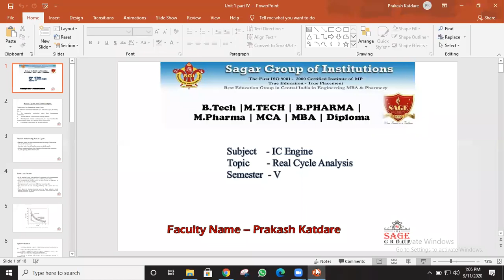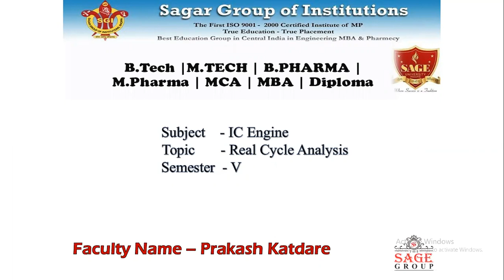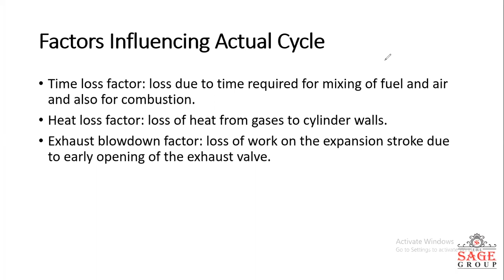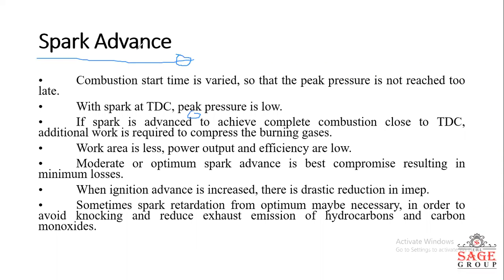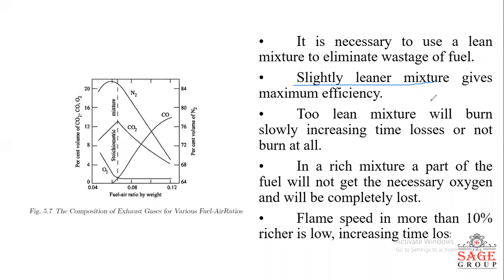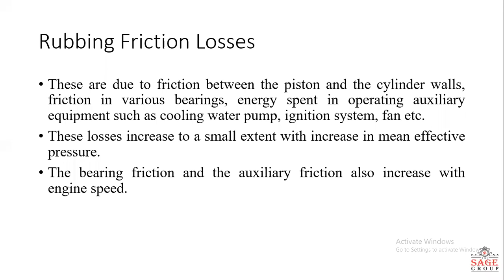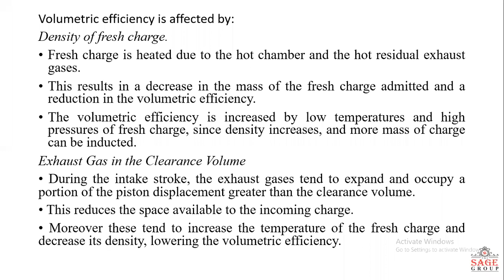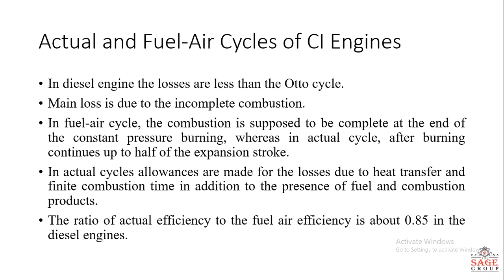Revision : Cycle Analysis